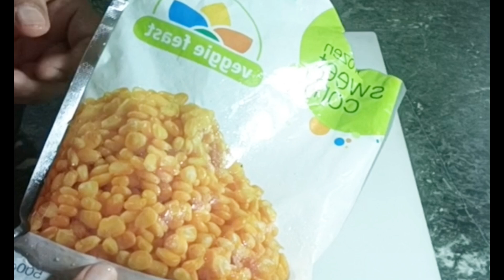masala corn chaat recipe|मसाला कॉर्न चाट|sweet corn recipe|corn salad|krisha creations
Krisha creations

masala corn chaat recipe|मसाला कॉर्न चाट|sweet corn recipe|corn salad|chaat recipe|

Ingredients~
Sweet corn one katori
Salt half tablespoon or as per taste
Turmeric 1/4 tablespoon
Butter half tablespoon
Chopped onion one medium size
Chopped cucumber half katori
Chopped green chilli 3 to 4
Chopped tomato half katori
Sunset green coriander
Black pepper one by four table spoon
Chat masala one by portable spoon
Blackshot one by portable spoon
Red chilli powder one by portable spoon
cumin powder 1 by 4 tablespoon
Lemon juice 1 tablespoon
Green chutney one to two tablespoon

Your queries~
masala corn chaat recipe,
masala corn chaat
masala corn chaat
corn chatpata
मसाला कॉर्न चाट
how to make masala corn chaat
how to make sweet corn chaat
masala corn chat by krisha creations
sweet corn chat by krisha creations
sweet corn salad
corn salad
monsoon recipe
corn chaat recipe for weight loss
corn chat street food
masala corn
healthy corn chaat recipe
diet salad
sweet corn
chat recipe
bhutte ki chat
sweet corn chat
cheesy sweet corn
sweet corn bhel
masala corn chat
masala corn chat
bhutta recipe
snack recipe
veg snack
corn chat recipe
corn chaat
butter masala corn chaat
masala corn at home
masala corn sabji
diet recipe
corn bhel
masalewalebhutte

मसाला कॉर्न चाट